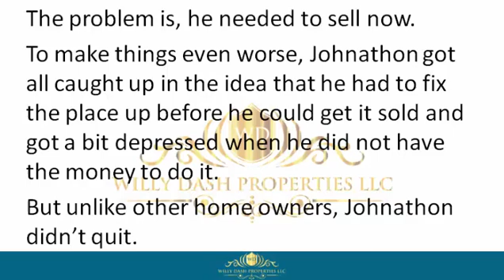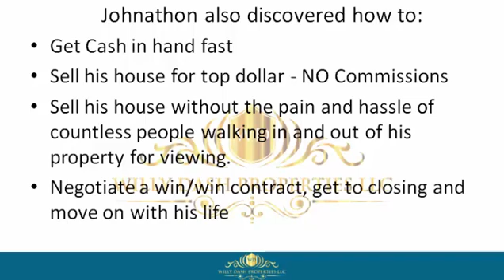how to sell my house in port st lucie city fl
how to sell my house in port st lucie city fl If you are looking for how to sell my house in port st lucie city fl, then watch this video to learn everything you need to know about how to sell my house in port st lucie city fl